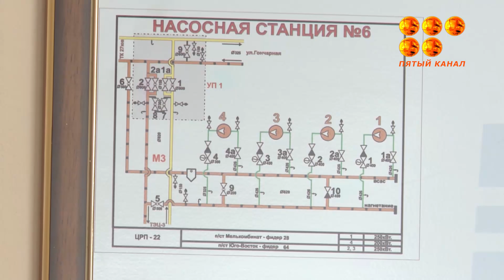Горячая вода уже не горячая